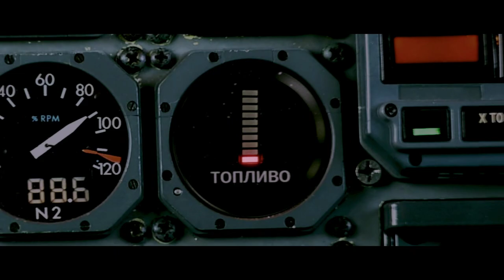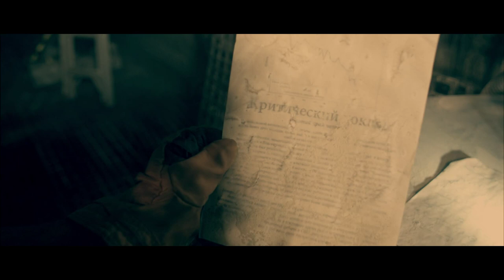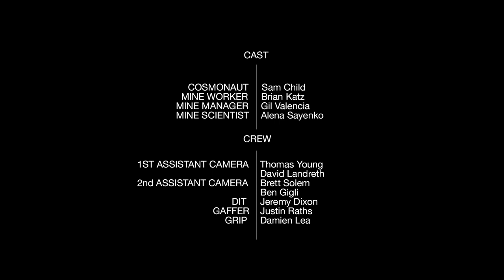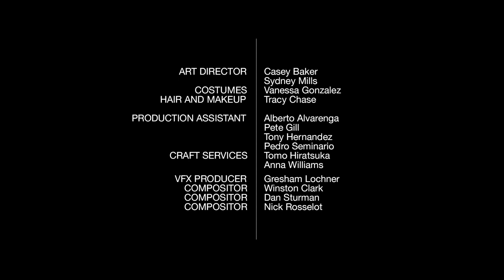crashfaster - beacon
featuring remixes by Awkward Terrible, Cynical Mass, Petriform and Extent of the Jam

Recorded at Different Fur Studios, San Francisco
Mastered at Sound Bites Dog, Los Angeles